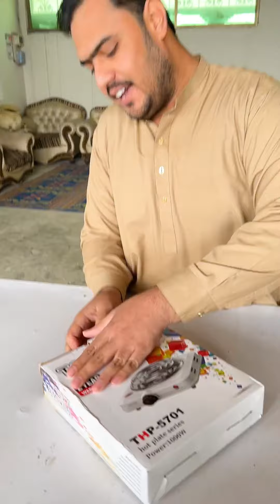Electric Stove For Winter